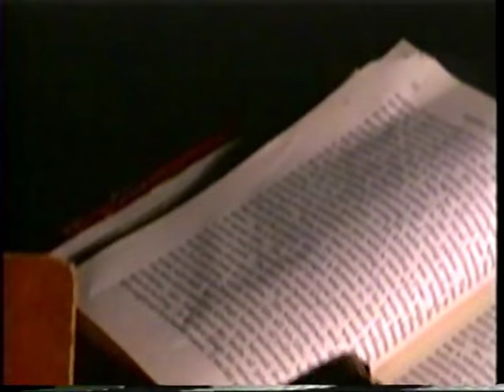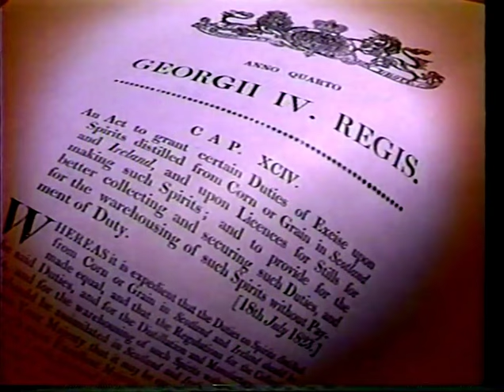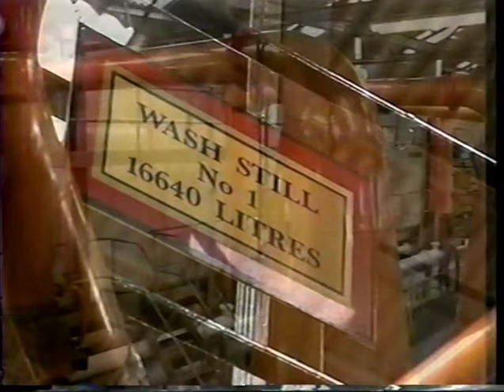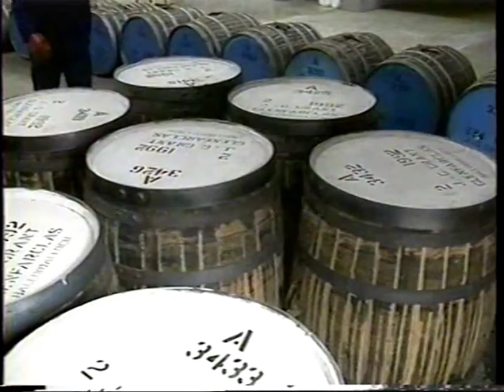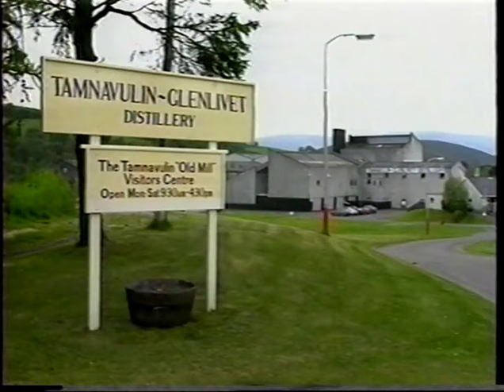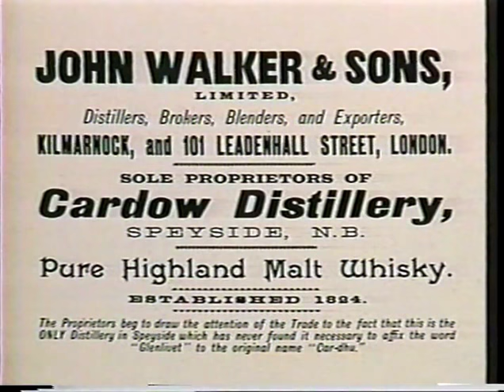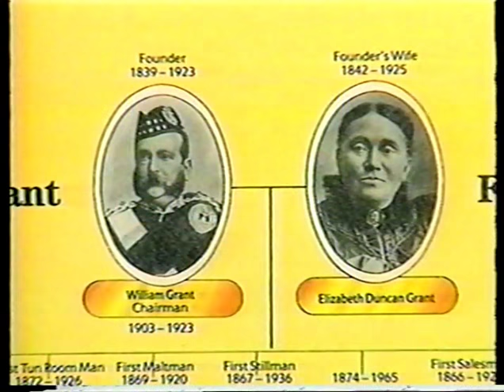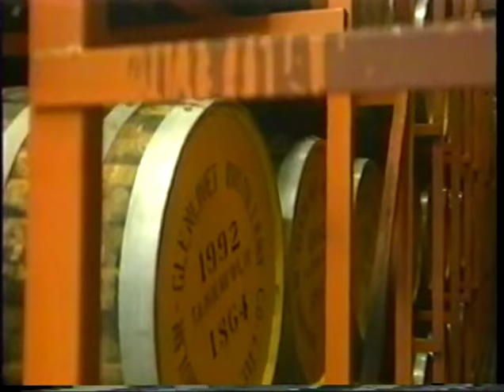Whiskey Tales & Trails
It is possible that distillation was practised by the Babylonians in Mesopotamia in the 2nd millennium BC, with perfumes and aromatics being distilled,[9] but this is subject to uncertain and disputed interpretations of evidence.[10] The earliest certain chemical distillations were by Greeks in Alexandria in the 1st century AD,[11] but these were not distillations of alcohol. The medieval Arabs adopted the distillation technique of the Alexandrian Greeks, and written records in Arabic begin in the 9th century, but again these were not distillations of alcohol.[10] Distilling technology passed from the medieval Arabs to the medieval Latins, with the earliest records in Latin in the early 12th century.[10][12] The earliest records of the distillation of alcohol are in Italy in the 13th century, where alcohol was distilled from wine.[10] An early description of the technique was given by Ramon Llull (1232 – 1315).[10] Its use spread through medieval monasteries,[13] largely for medicinal purposes, such as the treatment of colic and smallpox.[14]

The art of distillation spread to Ireland and Scotland no later than the 15th century, as did the common European practice of distilling "aqua vitae" or spirit alcohol primarily for medicinal purposes.[15] The practice of medicinal distillation eventually passed from a monastic setting to the secular via professional medical practitioners of the time, The Guild of Barber Surgeons.[15] The earliest Irish mention of whisky comes from the seventeenth-century Annals of Clonmacnoise, which attributes the death of a chieftain in 1405 to "taking a surfeit of aqua vitae" at Christmas.[16] In Scotland, the first evidence of whisky production comes from an entry in the Exchequer Rolls for 1494 where malt is sent "To Friar John Cor, by order of the king, to make aquavitae", enough to make about 500 bottles.[17]

James IV of Scotland (r. 1488–1513) reportedly had a great liking for Scotch whisky, and in 1506 the town of Dundee purchased a large amount of whisky from the Guild of Barber Surgeons, which held the monopoly on production at the time. Between 1536 and 1541, King Henry VIII of England dissolved the monasteries, sending their monks out into the general public. Whisky production moved out of a monastic setting and into personal homes and farms as newly independent monks needed to find a way to earn money for themselves.[14]

Old Bushmills Distillery, County Antrim
The distillation process was still in its infancy; whisky itself was not allowed to age, and as a result tasted very raw and brutal compared to today's versions. Renaissance-era whisky was also very potent and not diluted. Over time whisky evolved into a much smoother drink.

With a license to distill Irish whiskey from 1608, the Old Bushmills Distillery in Northern Ireland is the oldest licensed whiskey distillery in the world.[18]

In 1707, the Acts of Union merged England and Scotland, and thereafter taxes on it rose dramatically.[19]

A man pours some whisky into a flask in this 1869 oil painting by Scottish artist Erskine Nicol.
After the English Malt Tax of 1725, most of Scotland's distillation was either shut down or forced underground. Scotch whisky was hidden under altars, in coffins, and in any available space to avoid the governmental excisemen or revenuers.[14] Scottish distillers, operating out of homemade stills, took to distilling whisky at night when the darkness hid the smoke from the stills. For this reason, the drink became known as moonshine.[20] At one point, it was estimated that over half of Scotland's whisky output was illegal.[19]

In America, whisky was used as currency during the American Revolution; George Washington operated a large distillery at Mount Vernon. Given the distances and primitive transportation network of colonial America, farmers often found it easier and more profitable to convert corn to whisky and transport it to market in that form. It also was a highly coveted sundry and when an additional excise tax was levied against it in 1791, the Whiskey Rebellion erupted.[21]

The drinking of Scotch whisky was introduced to India in the nineteenth century. The first distillery in India was built by Edward Dyer at Kasauli in the late 1820s. The operation was soon shifted to nearby Solan (close to the British summer capital Shimla), as there was an abundant supply of fresh spring water there.[22]

In 1823, the UK passed the Excise Act, legalizing the distillation (for a fee), and this put a practical end to the large-scale production of Scottish moonshine.[14]

In 1831, Aeneas Coffey patented the Coffey still, allowing for cheaper and more efficient distillation of whisky. In 1850, Andrew Usher began producing a blended whisky that mixed traditional pot still whisky with that from the new Coffey still.